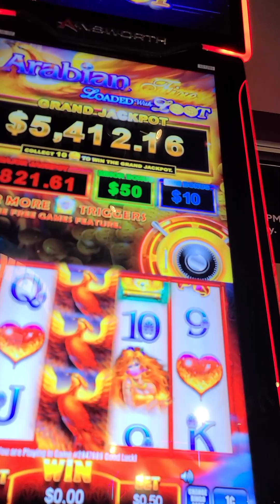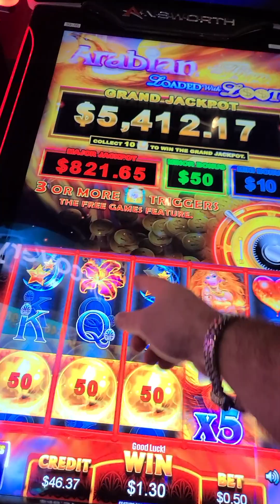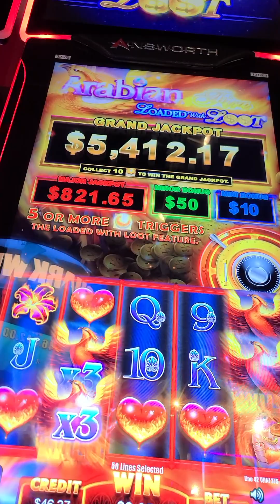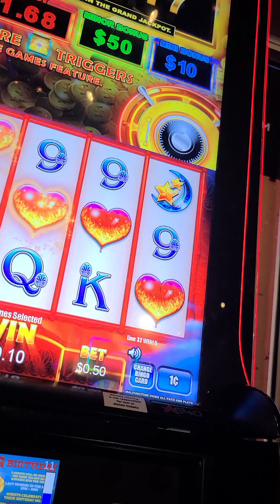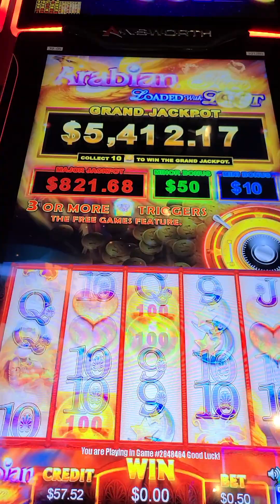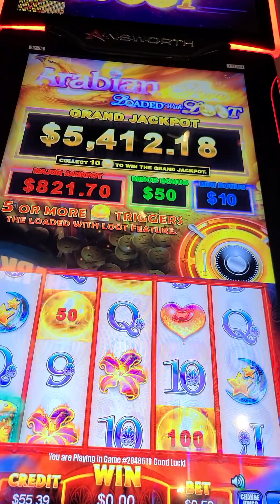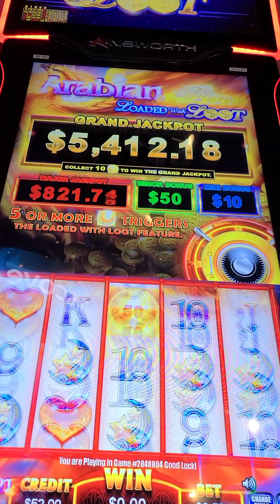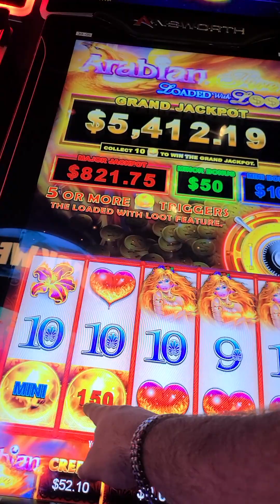Don't know what I'm doing win!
Proving one of my theories that you increase your chances of winning on new machines.